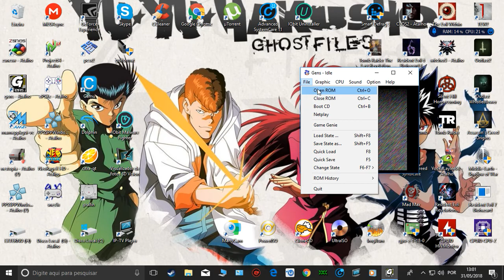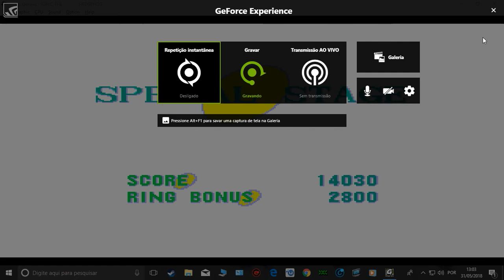Mega Drive GENS Pc .....game SONIC